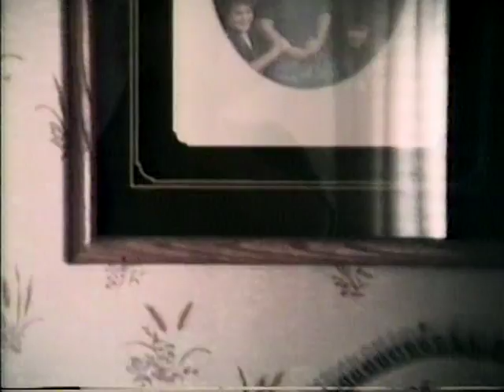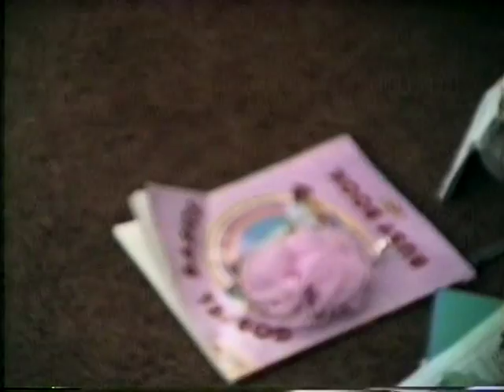Larry Phillips and Anita Van Sickle Phillips family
Larry Phillips and Anita Louise Van Sickle Phillips family activities
Family videos Talia M. Phillips 10th birthday party, Danielle Phillips playing softball, Tink Tink as a kitten, Talia playing the Piano, Danielle playing the Violin